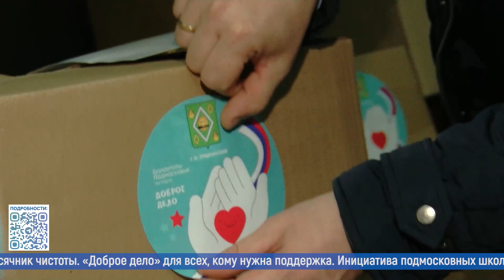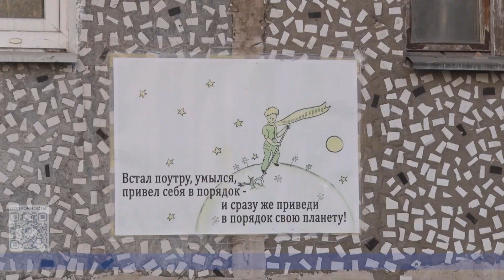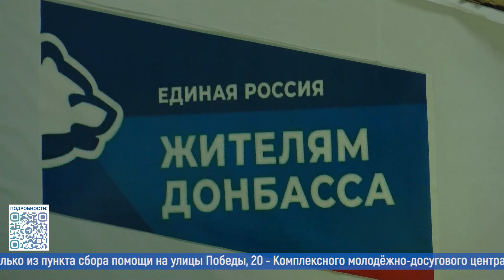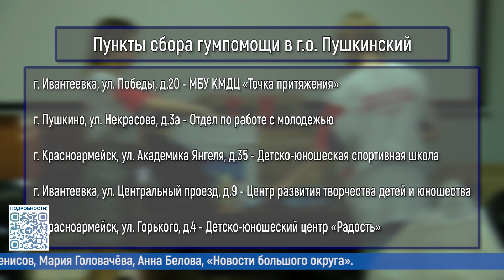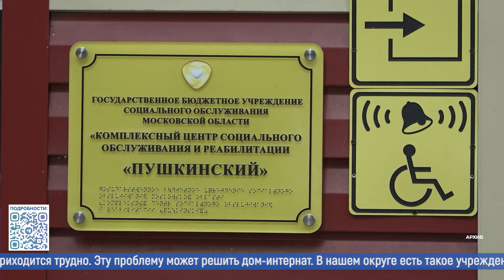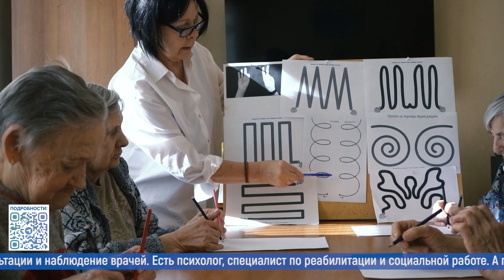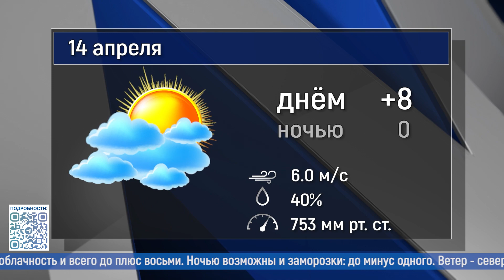Новости большого округа 13.04.2023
Смотрите в выпуске:
-  Уборка идёт. Представители Главного управления содержания территорий и коммунальных служб округа проверяют, как проходит месяц чистоты;
- «Доброе дело» для всех, кому нужна поддержка. Инициатива подмосковных школьников набирает обороты;
- С заботой и вниманием. Ивантеевский дом-интернат для пожилых и инвалидов;
- «Новые имена» в музыкальном колледже имени Прокофьева. Стипендиаты благотворительного фонда доказали своё мастерство.